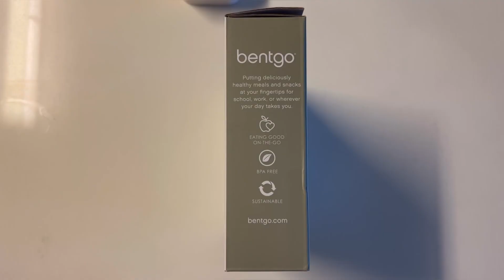BENTO KIDS CHILL LUNCH BOX UNBOXING AND CLOSER LOOK